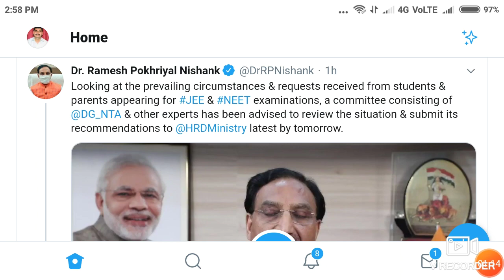Neet Exam 2020 postponed information . very good and breaking news . HRD minister tweeted about this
Harsahay Chopra